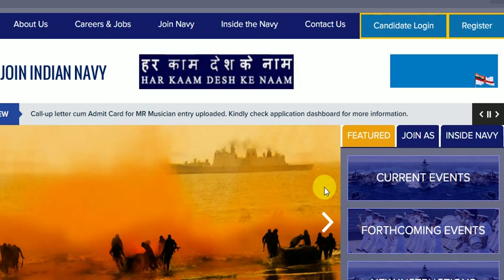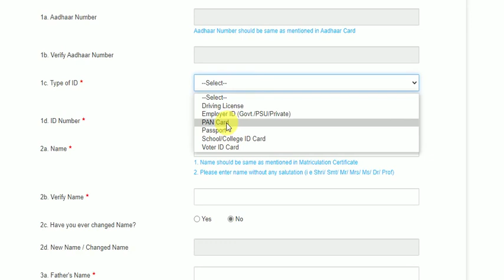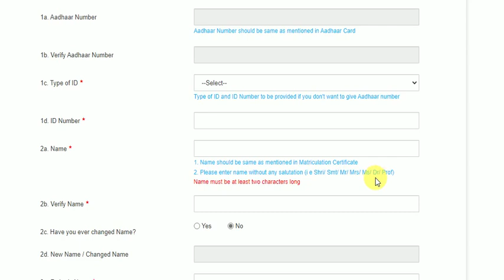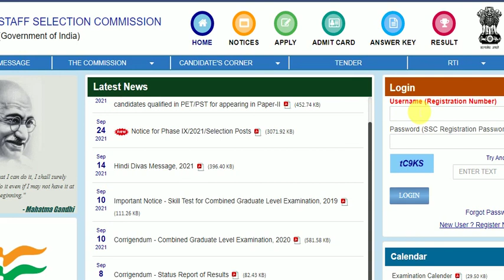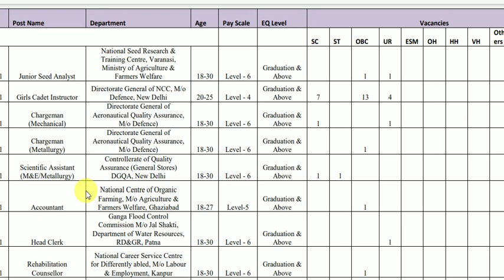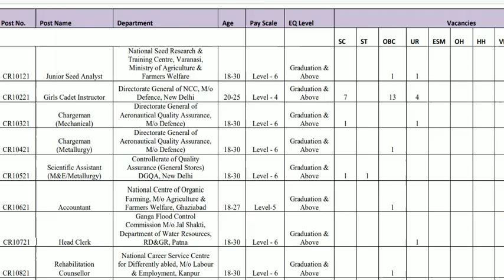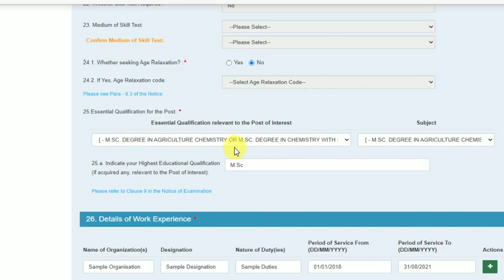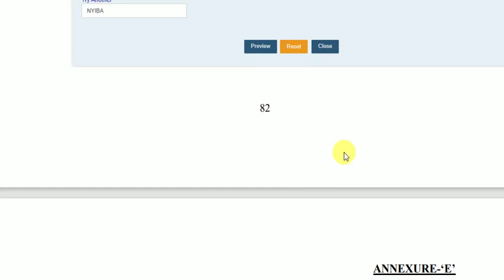how to apply for indian navy chargeman, fireman, lascar, storekeeper, store supervisor,|full details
INDIAN NAVY CHARGEMAN RECRUITMENT 2021|| Naval Armament Depot(NAD) Naval Dockyard MUMBAI,VIZAG
CHARGEMAN CHEMICAL

(i) Diploma in Chemical Engineering from a recognized institute. OR (ii) Graduate Degree in Science from a recognised University with Physics or Chemistry and Mathematics as main subjects.
CHARGEMAN AWS
Qualification Subject
Bachelor of Science Degree with Physics or Chemistry or Mathematics from a recognized University or Institution OR a Diploma in Engineering in the appropriate discipline viz. Electrical, Electronics, or Mechanical Engineering from a recognized University or Board.

Age Limit( in years) 18-25
Classification Group B (Non Gazetted)
Department Name NAVAL ARMAMENT DEPOT, NAVAL DOCKYARD MINISTRY OF DEFENCE (NAVY) MUMBAI
Grade Pay ( Pre-revised)/ Pay Level Matrix Pay Matrix Level-6 in Rs. 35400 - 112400

INDIAN NAVY STORE KEEPET, STORE SUPERENDANT JOBS RECRUITMENT 2021|| VIZAG,MUMBAI,CHENNAI,KARWAR,GOA

Educational Qualification Level Higher Secondary (10+2)
Essential Qualification( EQ)
Qualification Subject
10+2 or equivalent from a recognized board or equivalent, with one year experience in inventory related stores work in government department or public undertaking or in a reputed firm. NOTE:- Reputed firm means any firm registered under Companies act. Any subject
Vacancy 161 ( 56 -UR, 32 -OBC, 35 -SC, 12 -ST, 26 -EWS )
( 15 -Ex-Serviceman, 2 -OH, 2 -HH, 1 -VH, 1 -Others )
Classification Group C (Non Technical)
Department Name IHQ MOD (NAVY)/DCMPR, MINISTRY OF DEFENCE
Grade Pay ( Pre-revised)/ Pay Level Matrix Level-02
Skill Test Required No

ఆంధ్రప్రదేశ్ మరియు తెలంగాణ ప్రభుత్వ ఉద్యోగాలకు సంభందించి, అలాగే కేంద్ర ప్రభుత్వ ఉద్యోగాలకు సంబంధించి మేము పెట్టే ప్రతి పోస్టు మీ మొబైల్ కి నోటిఫికేషన్ ద్వారా వస్తుంది. అదేవిధంగా ముఖ్యమైన కరెంట్ అఫైర్స్ మరియు జనరల్ స్టడీస్ కు సంబంధించి మేము పెట్టే ప్రతి పోస్టు కూడా మీ మొబైల్ కి నోటిఫికేషన్ ద్వారా వస్తుంది.

SSC ద్వారా బారి నోటిఫికేషన్ || 3261 PERMINENT JOBS|| మీ చదువుకి తగ్గ ఉద్యోగాలు|10TH PASS JOBS

SSC Phase 9 Online Form 2021 Kaise Bhare ¦ How to Fill SSC Phase 9 Form 2021 ¦ SSC Phase 9 Form 2021

Start Date for Apply Online : 24/09/2021
Last Date for Apply Online: 25/10/2021
Last Date for Payment : 28/10/2021
CBT Exam Date : Jan / Feb 2022